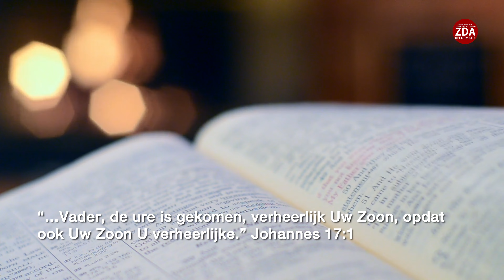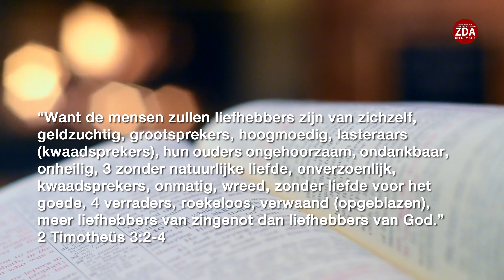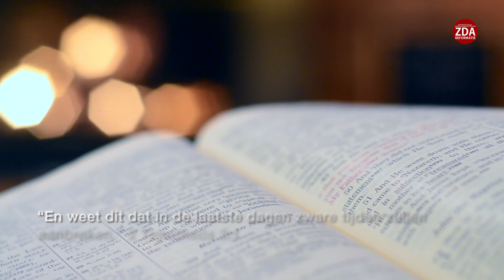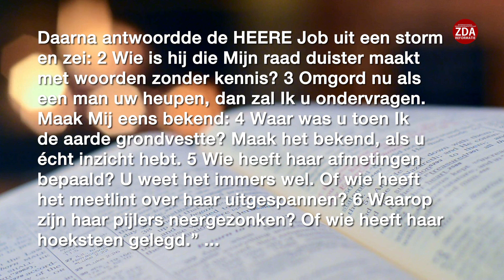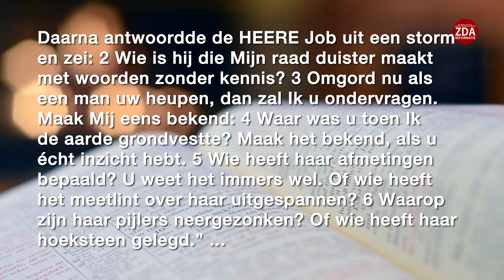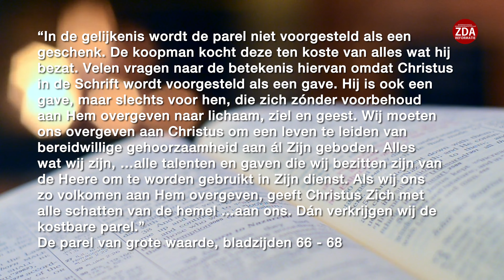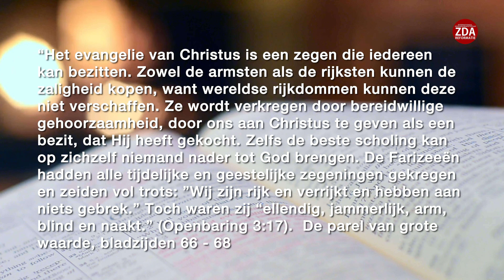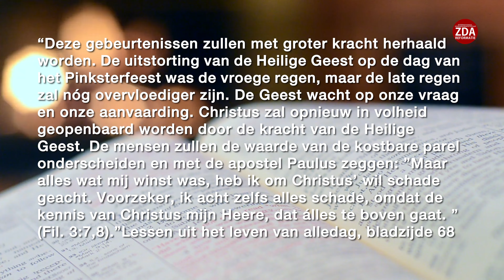Overgave zonder voorbehoud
Lieve mensen hoe komt het dan dat er in deze wereld de belangrijkste ingrediënt ontbreekt? Juist in dit thema ‘God houdt ontzettend veel van u!’ treft u de ontbrekende factor en kunt u in grote lijnen zien en beluisteren de grote tegenstelling van hoe het vroeger was en hoe het vandaag eraan toe gaat. Ook de wetenschap maakt zich degelijk zorgen over vier van de vijf grootste problemen in deze wereld die reeds vér de grenzen zijn overschreden. De Heere Jezus komt spoedig terug! Dit hebt u wel eerder heel vaak gehoord, maar ik kan u vertellen dat dit werkelijk nu bijna zover is. Daarom, maak u op wordt verlicht en kiest voor de Énige Die uw hoop kan garanderen, namelijk de Heere Jezus Christus uit Nazareth. Hij gaf Zijn leven voor u omdat Hij werkelijk ontzettend veel van u houdt.